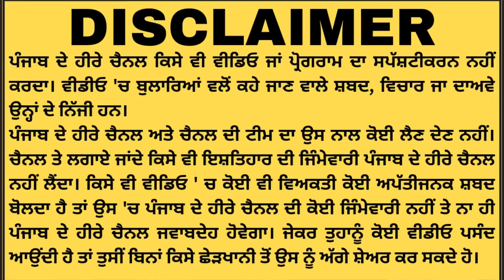ਗੈਰ ਮਰੂਸੀ ਜ਼ਮੀਨ । Punjab land question answer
Your Query:-

ਹੁਣ  ਤੁਸੀਂ ਘਰ ਬੈਠੇ ਕਰੋ ਕੋਰਸ ਜਿਸ ਦਾ ਲਿੰਕ ਹੇਠਾਂ ਦਿੱਤਾ ਗਿਆ ਹੈ

ਜ਼ਮੀਨ , ਫ਼ਰਦ, ਇੰਤਕਾਲ, ਰਜਿਸਟਰੀ, ਵਸੀਅਤ, ਨਿਸ਼ਾਨਦੇਹੀ, ਗੋਦਨਾਮਾ, ਗਿਰਦਾਵਰੀ, ਲਾਲ ਲਕੀਰ ਬਾਰੇ

Punjab de heere channel
Land record Punjab